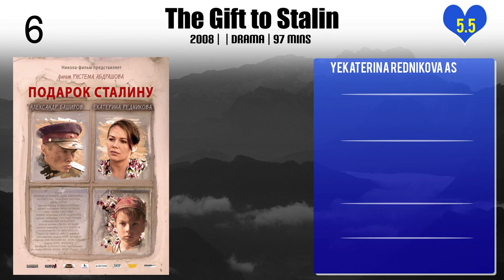Yekaterina Rednikova Top 10 Movies of Yekaterina Rednikova| Best 10 Movies of Yekaterina Rednikova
Top 10 Movies of Yekaterina Rednikova

Find the list of top 10 and best movies by Yekaterina Rednikova
Falling Through
Hellfire
B/W
Последний бронепоезд
The Gift to Stalin
Lady Into Lassie
Home
The Man of No Return
The Thief
The Last Frontier

Pl. Comment down your favorite movie of Yekaterina Rednikova